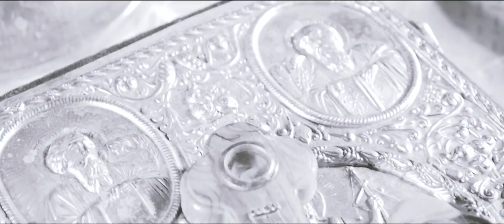Vlad Mihai - Trailer Botez